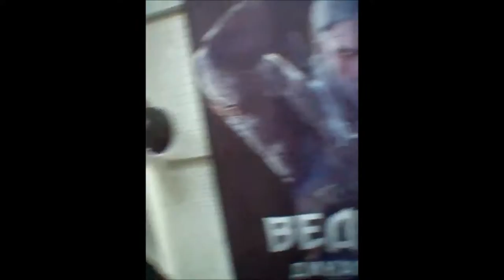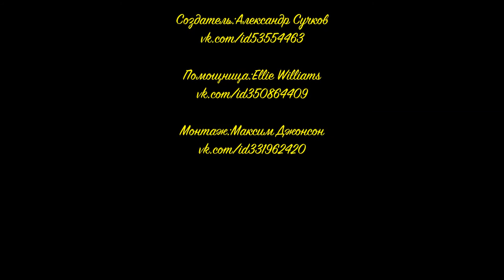NoobaS:Идёт в игровой магазин